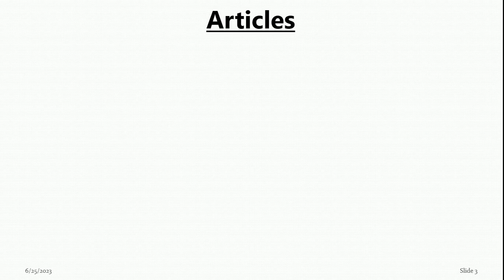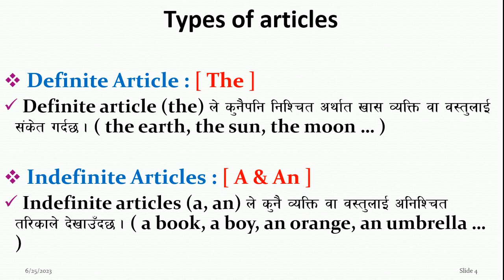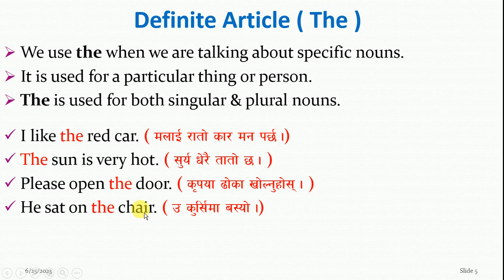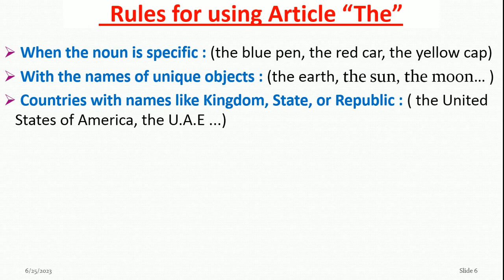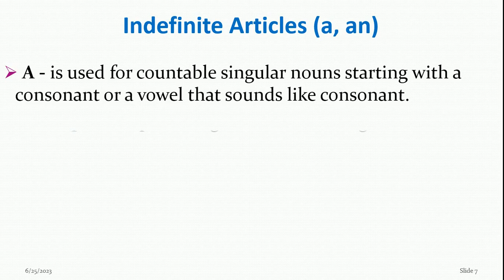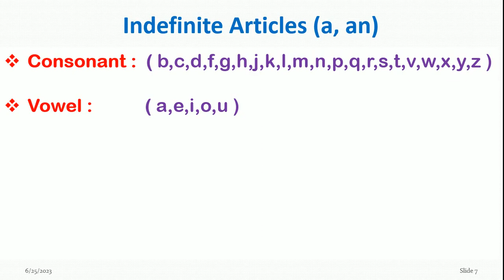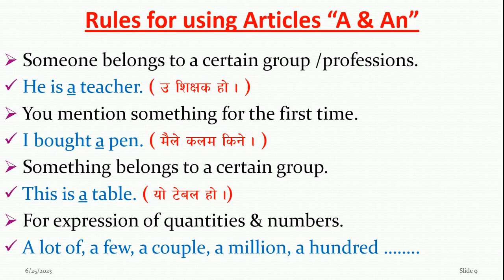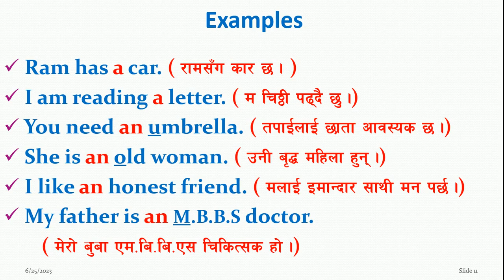A, An & The को सही प्रयोग जान्नुहोस् || Learn English Articles : A, An,The || Explained in Nepali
A, An & The is most important part of English Grammar. In this video, you will learn about how to use the articles i.e. a, an, the in English Sentences. This English video lesson is helpful to all English learners who want to learn the correct uses of A, An and The with examples in Nepali language.